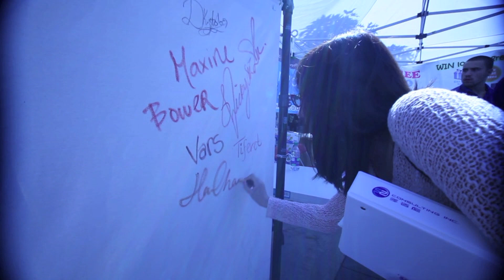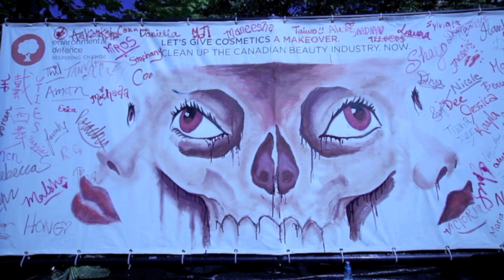Using Art to Make Canada Just Beautiful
95 per cent of makeup contains toxins.

We hit the road to let companies know that's got to change by making an artistic statement at four Ontario university campuses. At each campus, we created a mural with makeup which contains toxins.

Our message was simple: Let's give Canadian cosmetics a makeover.

And people agreed. At the campuses in Toronto, Ottawa, Waterloo and Sudbury, they grabbed a stick of lipstick to add their voice to ours -- one we hope the cosmetics industry hears.

If you were unable to be on campus with us, you can still take part. to find out how you can add your voice and let the cosmetics industry know it's time for a change.